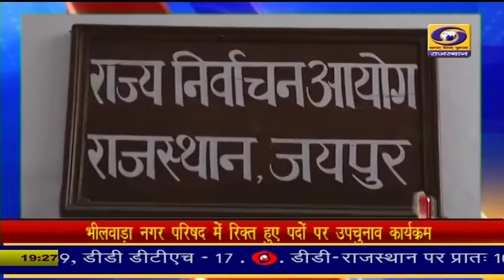5 मिनट में देखिए 15 खबरे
5 मिनट में देखिए 15 खबरे